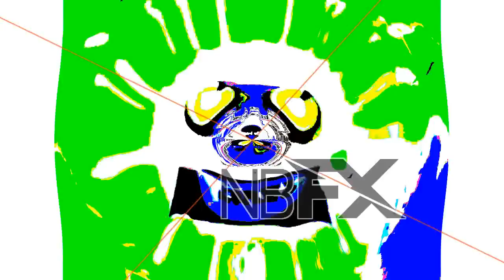NO I WALKED OFF THE EDGE ARE YOU KIDDING ME Csupo Effects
1.Divided Effect
2.Unknown Effects
3.G Major 4
4.G Major 2 No Pitch -5
5.Deaf
6.X Has An Opposite Day
7.G Major 10
8.PP Effect
9.G Major 5
10.Angry
11.X is High
12.X Has An Allergic Reaction (AVS)
13.CoNfUsIoN
14.G Major 14
15.Something
16.X Has A Conga Busher
17.Gysarky Gysarpo
18.R Major 11
19.4ormulator V13
20.X Major

21-25.Effects Round 1 Vs Megan Woodmansee
26.G Major 74 Without LAB Adjust (Like Jon Gandee Did On IPad)
27.Deaf Major
28.Blind
29.Blind Major
30.Not Scary
31.Autovocoding
32.Fmaj Vocoder
33.Loud Ear Bleep
34.Helium
35.RBG to BGR Pitch 12 (Goo Goo Gaa Gaa)
36.Wiggle Major
37.Asleep
38.Crazy Effect
39.Fat
40.G Major 1084
41.F Major
42.Blind and Deaf
43.Robot Blind
44.G Major By Ltv Mca
45.I Killed X
46.I Sused
47.Chorded
48.Furious
49.My Chorded (AVS)
50.Old School Without Swirl
51.Weird Code
52.U Major
53.O Major 10 2.0 (NEW EFFECT)
54.Q Major
55.4ormulator 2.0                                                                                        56.Round 1 Vs KlaskyKlaskyKlaskyKlasky Paramount Meets Nick Paramount
57.Not Sure What I Did To (Final)